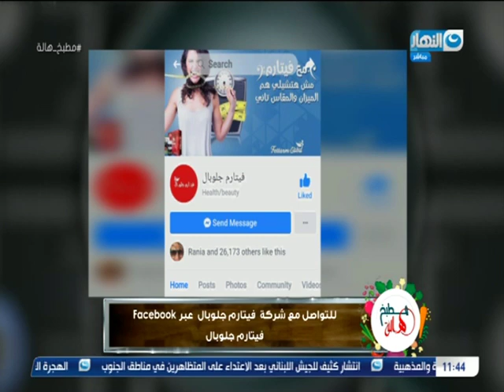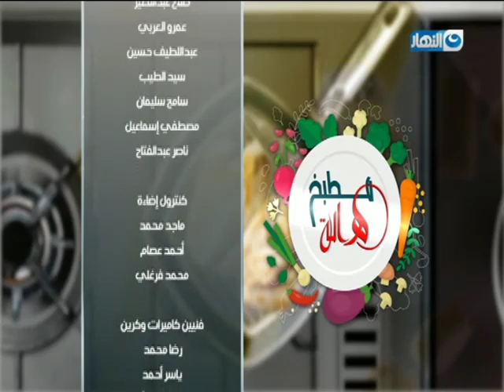مطبخ هالة | الفقرة الطبية مع د. كريم أكرم خبير التغذية